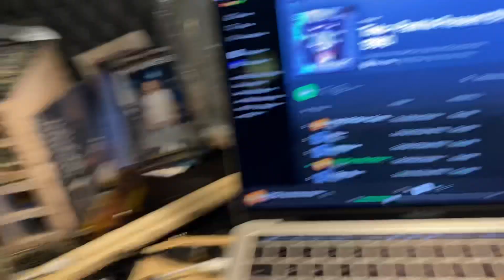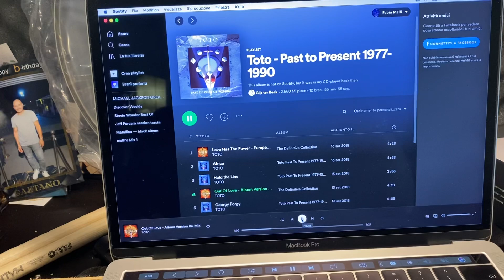Modern Drumming vs Old Drumming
Spiegazione veloce del modo di interpretare il timing della batteria